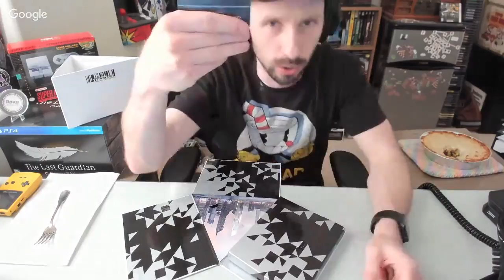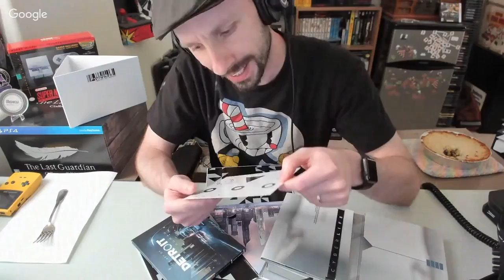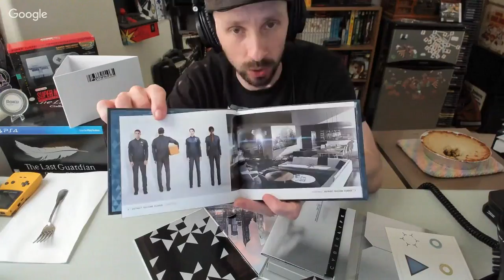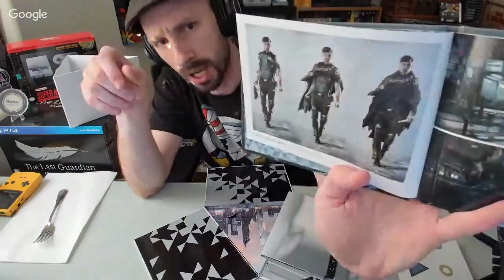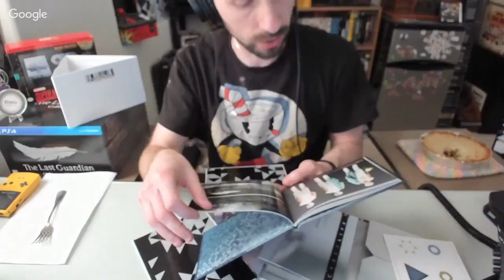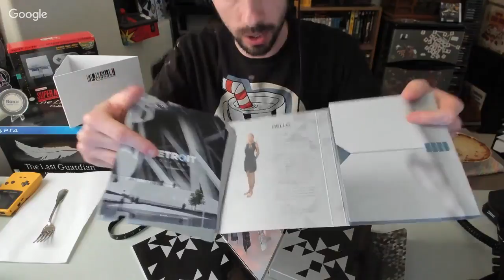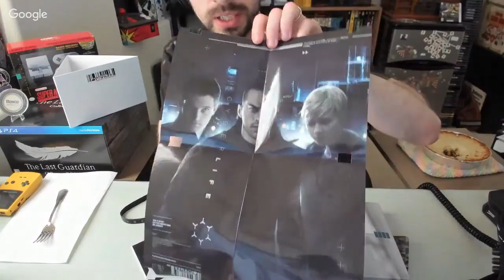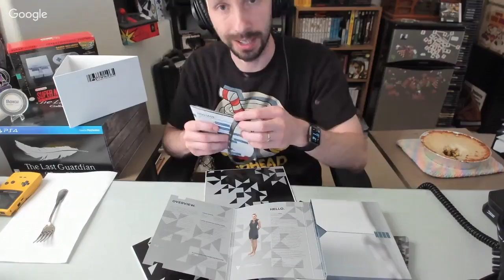RRP 181 Detroit Become Human Press Kit Unboxing + E3 Hopes and Dreams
DashV and Jeremy take a look at the Detroit Become Human Press Kit and talk about what they hope to see/hear from E3!